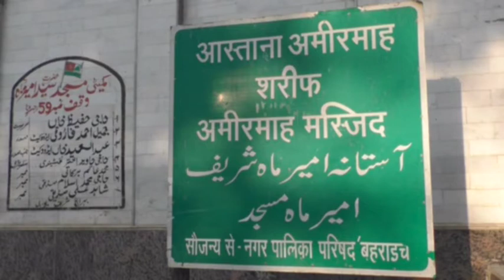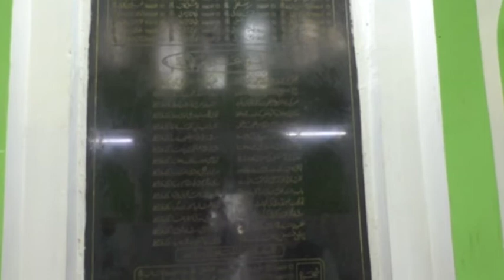Dargah of Ameermah in Bahraich promoting love and harmony